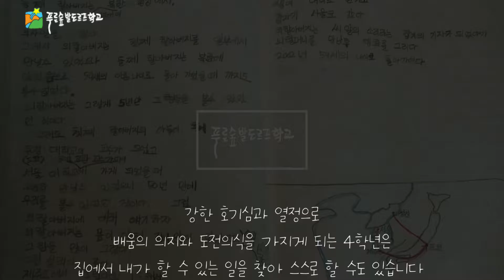4학년 학생들의 코로나 이겨내기 (가정학습)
4학년 학생들의 코로나 이겨내기 (가정학습)
지난 몇 개월 간 코로나19로 인해 학교에 가지 못하게 되면서 푸른숲학교 학생들은 학교와 친구들에 대한 그리움이 커져만 갑니다.
4학년 학생들은 집에서 내가 할 수 있는 일을 찾아 스스로 합니다. 우리집 청소도 하고 요리도 직접 만들어서 먹습니다. 그리고 과제를 시작하는데요. 형태그리기와 동화책 읽고 나만의 동화책 만들기, 중국어 낱말 카드 만들기, 수공예 주머니 만들기 등 혼자서도 척척 잘합니다.

🔔학교 홈페이지-학교소식-학교이야기로 들어가시면 더 많은 사진을 보실 수 있습니다🔔
유튜브- '푸른숲학교' 구독